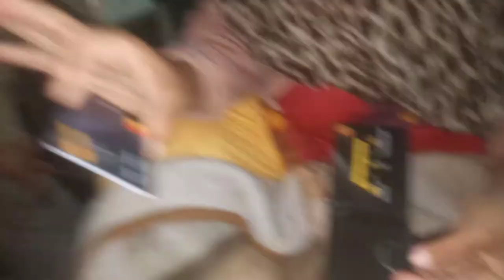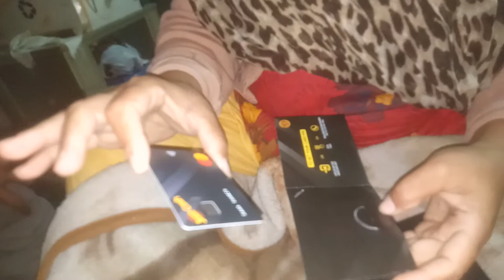Card ki unboxing